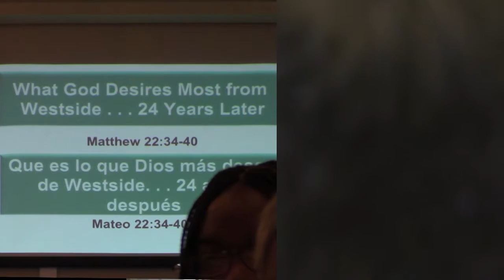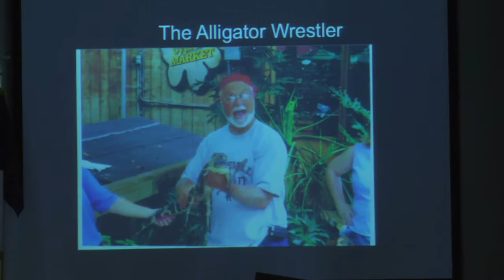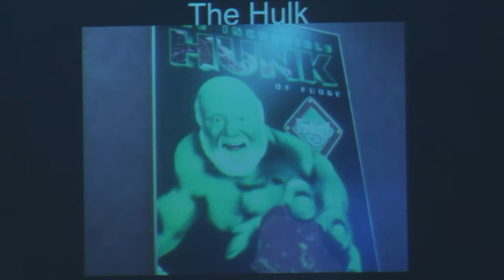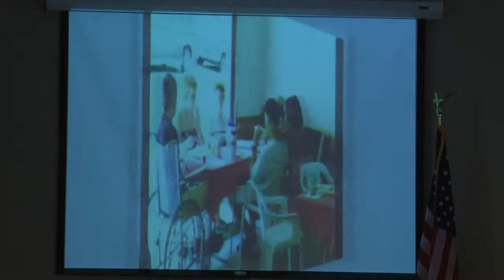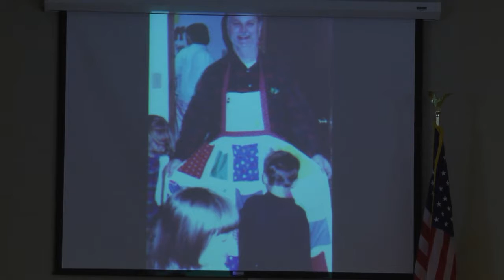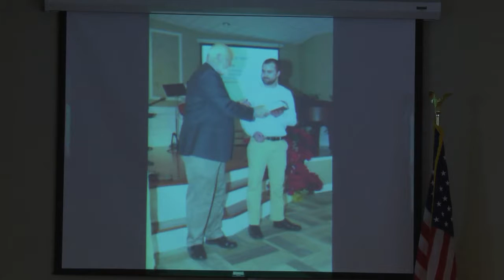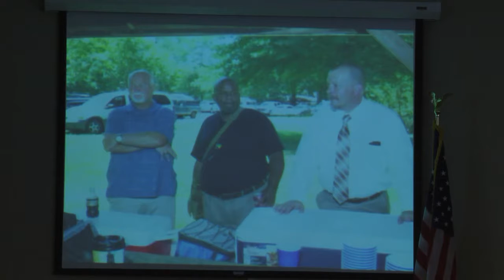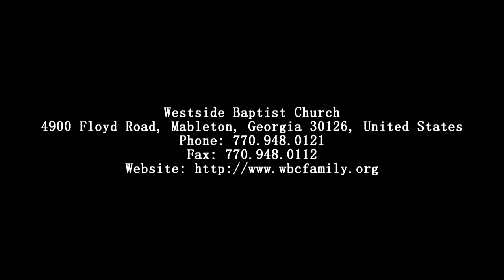What Does God Desire Most From Westside Final Message from A T Stewart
Final Sermon of Dr. A.T. Stewart as Pastor of Westside Baptist Church